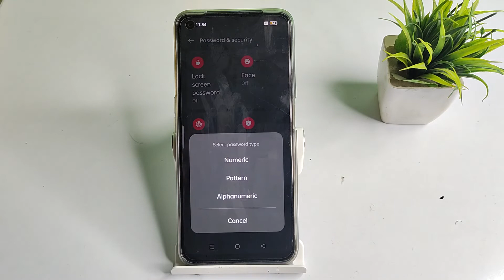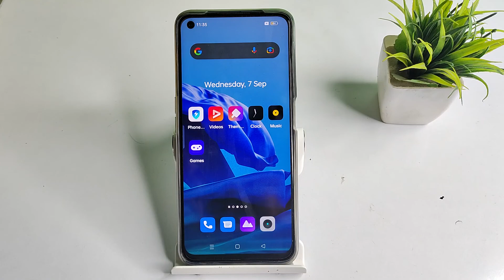How to setup pattern lock in REALME 8i , pattern lock mobile setting